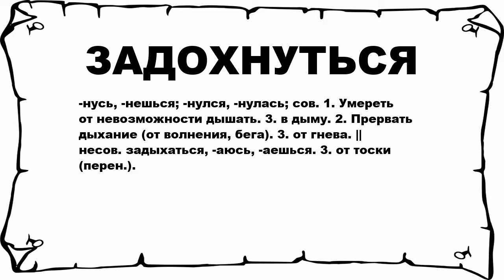ЗАДОХНУТЬСЯ - что это такое? значение и описание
Хочешь знать что значит ЗАДОХНУТЬСЯ? тогда слушай до конца.

 -нусь, -нешься; -нулся, -нулась; сов. 1. Умереть от невозможности дышать. 3. в дыму. 2. Прервать дыхание (от волнения, бега). 3. от гнева. || несов. задыхаться, -аюсь, -аешься. 3. от тоски (перен.).